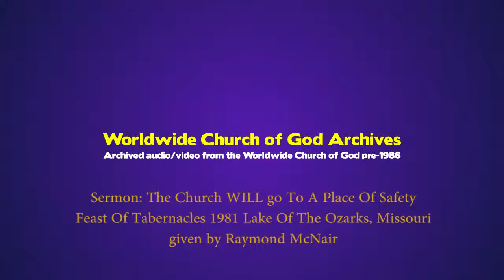Sermon:The Church WILL go To A Place Of Safety given by Raymond McNair(1981)